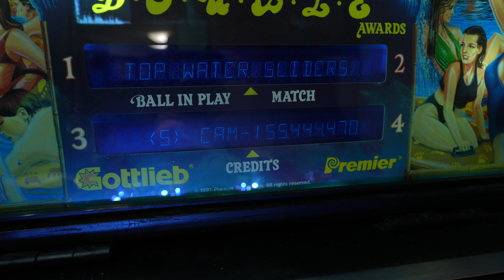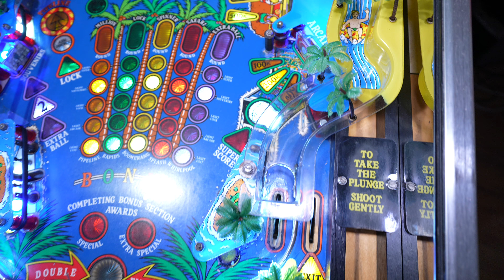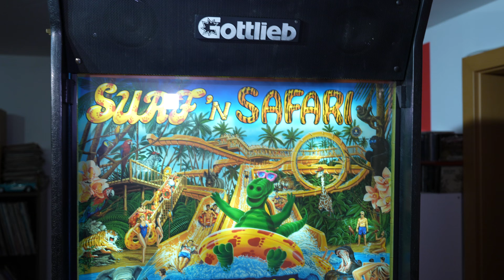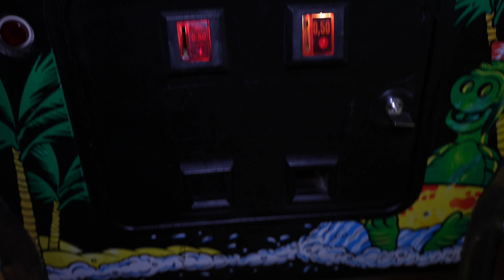#119 Flipper Surf ´n Safari, Gameplay, Gottlieb Pinball Automat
Flipper Surn ´n Safari, gameplay
Extras: colored LEDs, extra LEDs, mirror blades, sound upgrade